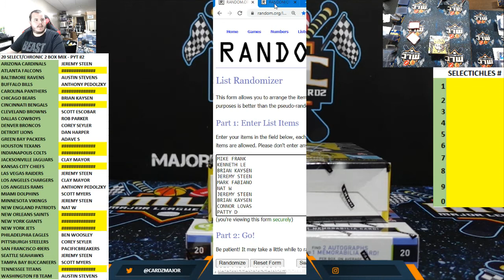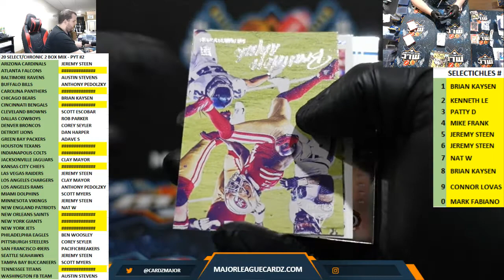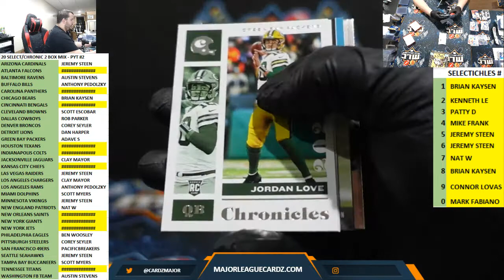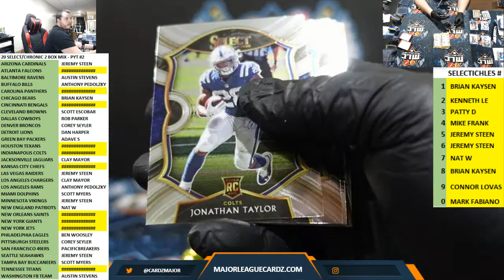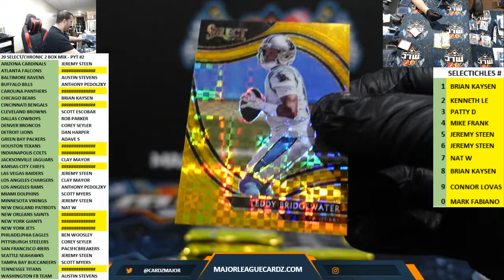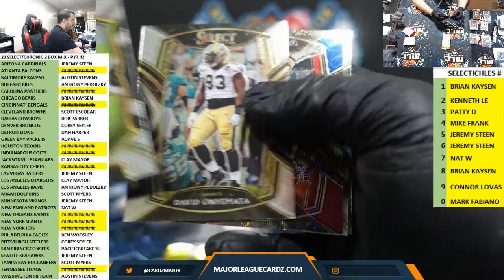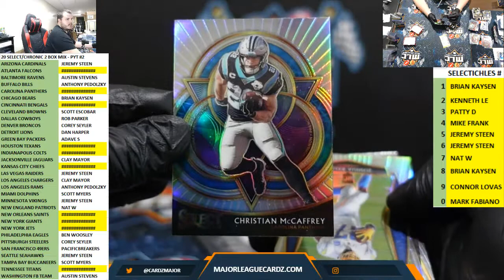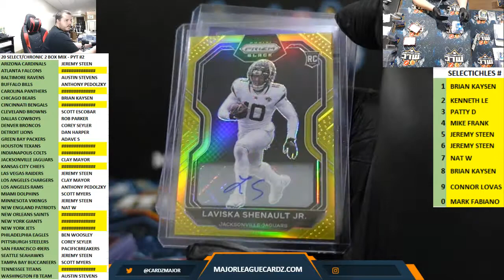20 SELECT/CHRONIC 2 BOX MIX - PYT #2